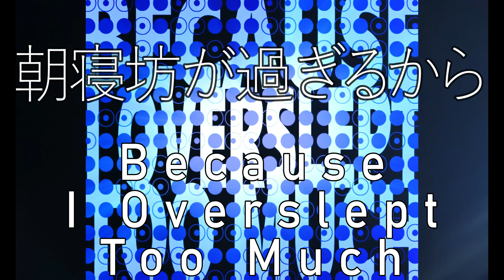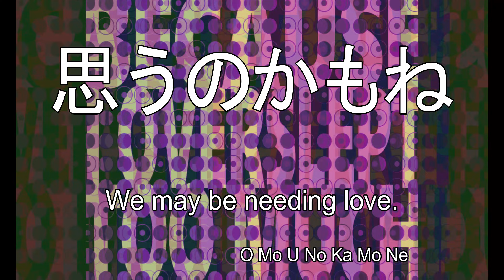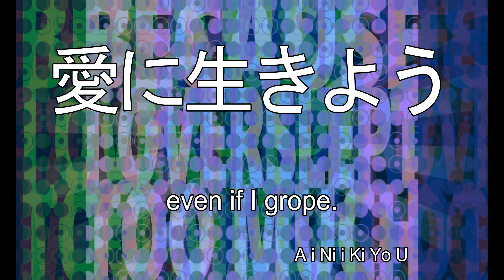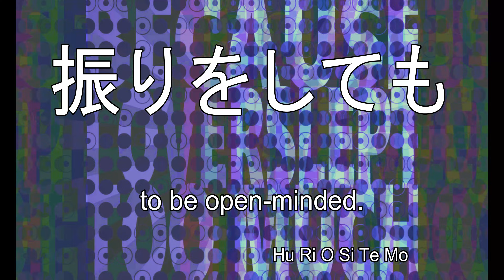朝寝坊が過ぎるから / feat. 巡音ルカ shimizu_biito | bvF01 | vocaloid selfcomposed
Audio and Superimpose　featuring 巡音ルカ ( Vo )
この曲のカラオケ

清水ビイトです。
今回　初出の曲を公開いたします。

この曲は昔作った曲なのですが　誰も唄ってくれなかったので　ガイドメロディー入りの Demo トラックと歌詞カードが残っているのみでした。
唄入りの音源はありません。

歌い手さんへの私の説明が悪かったのか　曲自体が悪いのか　だれも唄ってくれなかった…

でも　時代は変わりました。
文句言わない　素晴らしい歌い手さんがいるじゃないですか！

巡音　カモーン！ってことで　唄ってもらいましたよ。

私的には頭の中で鳴っていたように仕上がったと思います。

ま　歌い手さんへの説明と言っても　ギター片手に私が唄うしかなかった訳で　私の唄に問題ありなんだろうな　と思います。

「私はシンガーソングライターです」なんて名乗りたいところですが　イイ調子で唄えないので　私は名乗れたとして　只のソングライターです。

♪　朝寝坊が過ぎるから君に嫌われた
♪　御免　次は早く起きる
♪　午前様が過ぎるから　朝は起きれないや　当然かも

はたしてこのお方　次は早く起きれるんでしょうか　心配です。

♪　お惚気でも　愛を語ろう

愛を語ると　お惚気になっちゃうかなぁ　でも正面から愛を語りましょう。

♪　心冷めた振りをしても　独りきりになるだけ

クールオーラを出している人は寂しがり屋か　本当に心が冷めた人。
ぬわ～んて　全て型にハマる訳でもなし。

♪　やけに眩しいもの　何処にある

眩しいモノ　追っかけたいですね。
でも　ちょっと怖い。
太陽が好きで近づいた人　焼け死んだなんて話ありましたよね。
あ　間違えました　羽を蝋で背中に付けたイカロスが空高く飛び過ぎて太陽の熱で羽が取れて落下した…
とにかく　それなりに　覚悟が必要なんですね。

♪　完全無欠の人生なんて　望みはしないけど

完全無欠の人生なんて　実際楽しい人生なのかな？
あまりにも自分の意に沿った人生だと　ある日イライラする気がする。

♪　これからは恋を探そう　でたらめな毎日捨てて

でたらめな毎日のほうが恋を探し当てる確率高いような…
真面目に取り組むという姿勢の表明なんですね。

♪　心開いた振りをしても　独りきりになるだけ

心開くってハードル高いかもしれませんネ。
心開ける人に出会えたら　それはラッキー。

ということで　恒例の自分の歌詞に突っ込むシリーズでした。

え！　こんなモノ書いているビイトお前こそが心を開けていないですって！

おっしゃる通りかもです…

　Demoトラック制作データ　BPM=084
Sequence Soft: Cubase 3
Sound Module:MU-80

　ボカロ制作データ　BPM=084
Sequence Soft: Cubase Pro10
ガイドメロディー入りのDemoトラックをAudioデータとして取り込み・切り貼り
ドラム　その他楽音をトッピングしてオケ作成

Vocaloid Editor: Vocaloid Editor5
Vocaloid Voice:
Lue: Luka_V4X_Hard_EVEC
Kah: Luka_V4X_Hard_EVEC
Style:  Mie and Que ( CyberDeva の Delay Reverb を Offった User 設定 )
PreFx:  Frontier (Lim)　REVelation
TotalFx: Compressor

カラオケは例によって　① 歌無　② Vocal Part A (主旋律)入り　③Vocal Part B (ハモ)入り　の三つを用意しました。